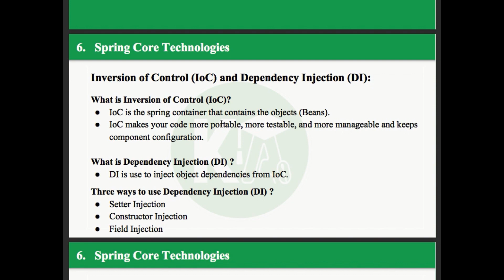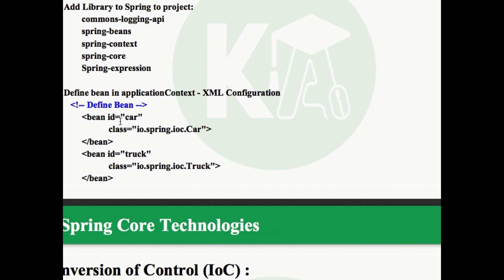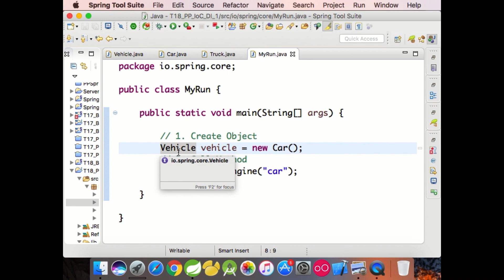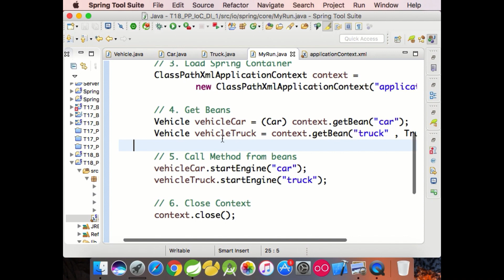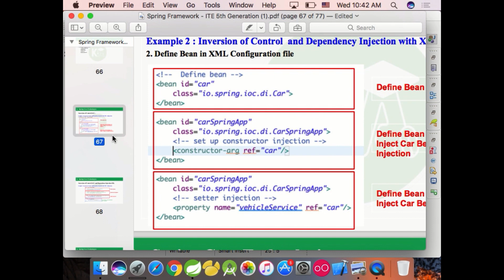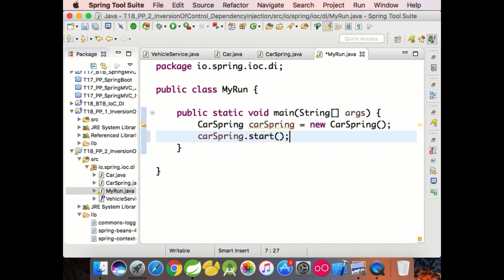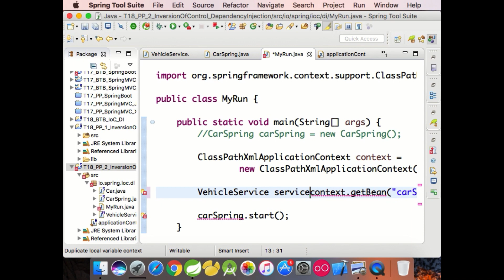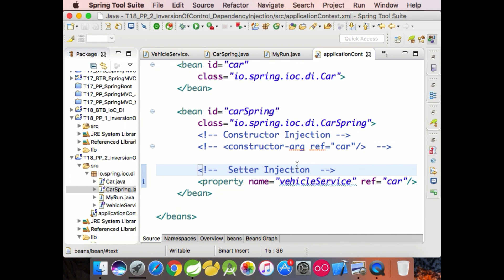2.1 Inversion of Control & Dependency Injection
Inversion of Control & Dependency Injection
Source code: